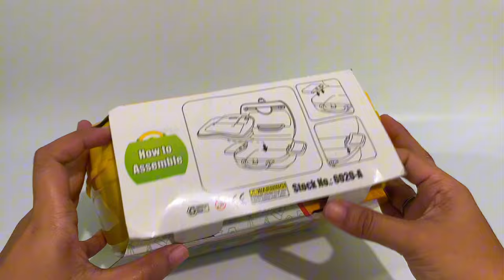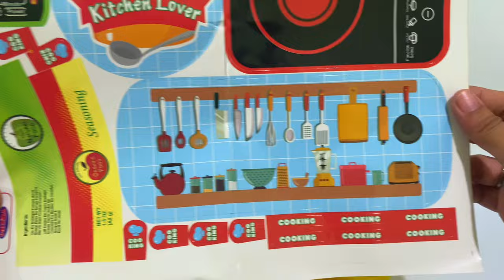8 MINUTES SATISFYING WITH UNBOXING & TOY REVIEW PLAY BOX KITCHEN SET | ASMR VIDEOS NO MUSIC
PLAY BOX KITCHEN PLAYSET